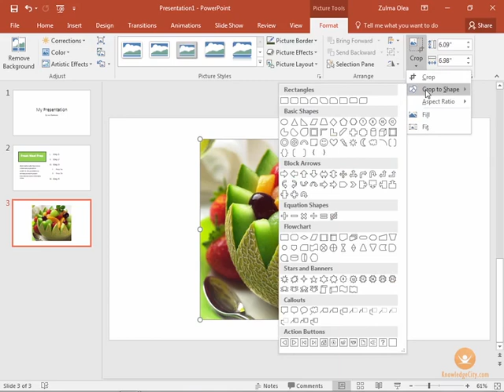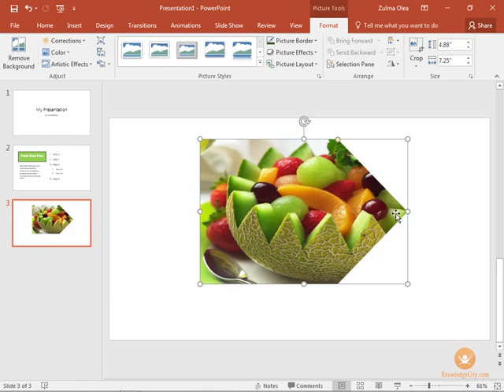Cropping a Picture to a Shape in PowerPoint 2016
PowerPoint 2016 has a fun way to crop shapes. As you know, all pictures are loaded in the shape of a rectangle. However, you have many options to the choices of shapes your picture can be from the “shapes” menu. Load your picture into the slide, find a shape you want your picture to be, circle, star, oval, etc. and click the crop button. Watch the video to learn how.

Course Lessons

Welcome
Introduction
Overview
Navigating MS PowerPoint 2016
Overview
New Features of PowerPoint 2016
Working with the Ribbon
Use and Customize the Quick Access Toolbar
Exploring Office Backstage
Using Help features
Connecting to One Drive
Creating your Presentation
Overview
Select a Presentation Type
Opening a Presentation
Changing Views
Using Grids and Guides
Saving and Closing a Presentation
Presentation Management
Overview
Using Templates and Themes
Changing themes
Headers and Footers
Adding and removing slides
Changing the slide layout
Rearranging slides
Working with Text
Overview
Entering Text
Editing Text and Formatting Characters
Aligning Text
Format Paragraphs
Format Text Boxes
Formatting bullets and numbered lists
Working with WordArt
Working with Graphics and Images
Overview
Adding pictures and clip art
Formatting pictures
Cropping and editing pictures
Working with Shapes, Diagrams, and Charts
Overview
Adding shapes
Formatting shapes
Cropping a picture to a shape
Merging shapes to create your own graphics
Creating and formatting charts
Using SmartArt to create diagrams
Working with Tables
Overview
Insert a table from Excel
Working with Audio and Video
Overview
Adding Audio Files
Adding Video Files
Working with video clips
Recording and narrating a slideshow
Saving your presentation as a video
Working with Animations and Transitions
Overview
Applying Animations
Applying Transitions
Using Morph
Finalizing the Presentation
Overview
Review the Presentation
Using Proofing Tools
Using AutoCorrect
Running a Slide Show
Exporting the presentation as a PDF or JPEG
Printing the presentation notes
Sharing the presentation with others
Presenting live online
Conclusion